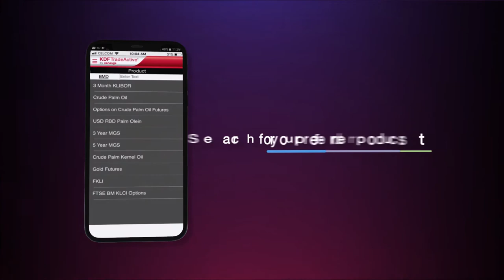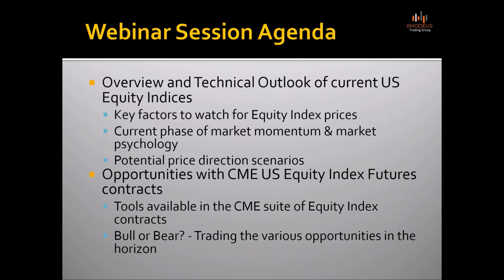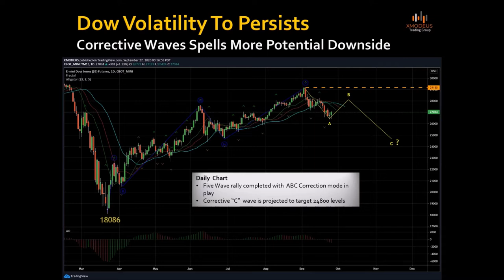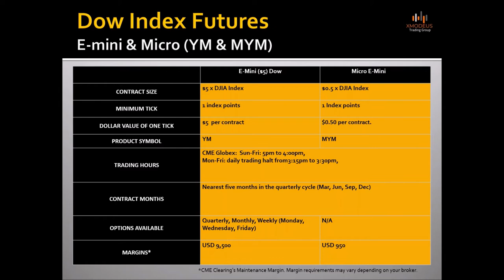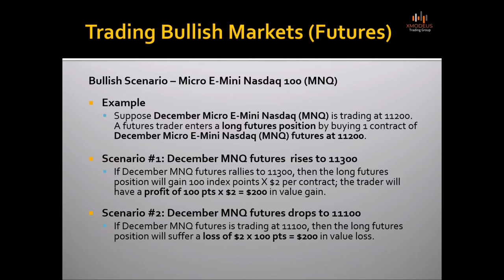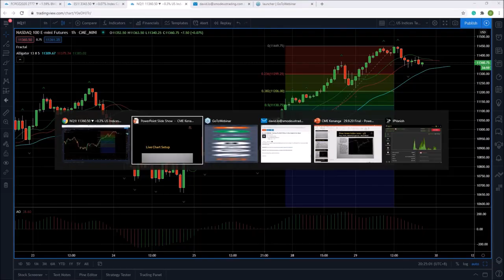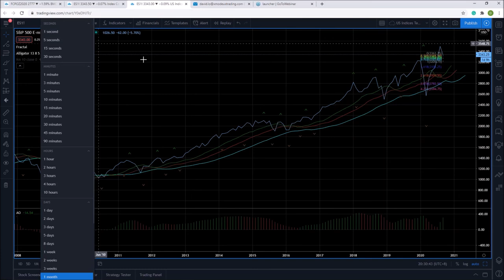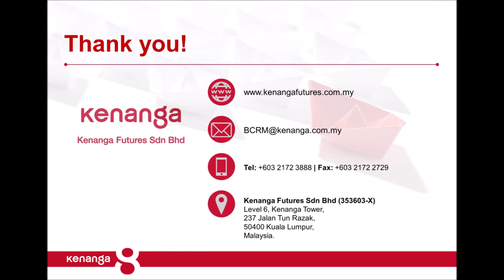Kenanga Future LIVE WEBINAR | Climbing The Wall Of Worry To New Heights Or An Abyss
Will the US equity rally endure or reverse its course?
Key factors to watch for Equity Index prices
Current phase of market momentum & market psychology
Potential price direction scenarios
Tools available in the CME suite of Equity Index contracts
Bull or Bear? - Trading the various opportunities in the horizon

Speaker:

DAVID T.W. LO
Managing Partner
Xmodeus Trading Group PLT

Contact Person: Nicholas Tan